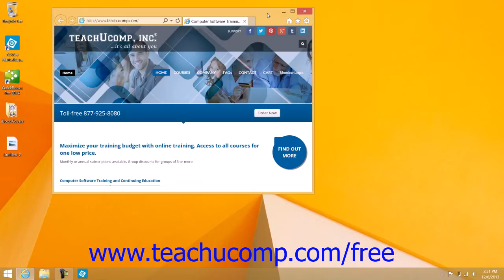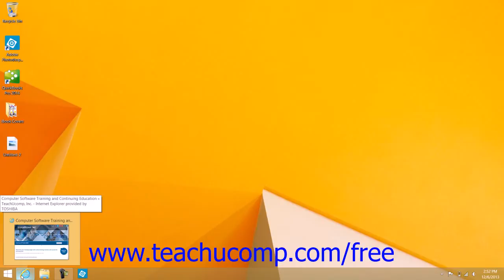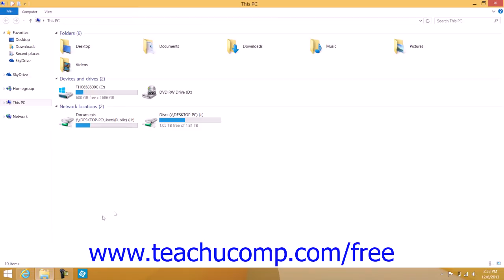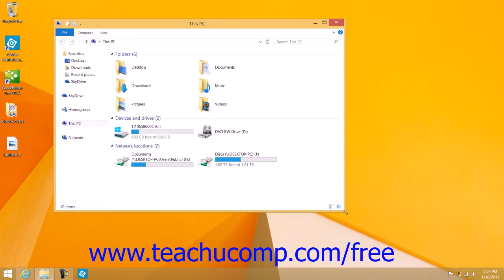Windows 8.1 Tutorial Resizing a Desktop Window Microsoft Training Lesson 1.12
Learn about Resizing a Desktop Window in Microsoft Windows - the most comprehensive Windows tutorial available. Visit us today!